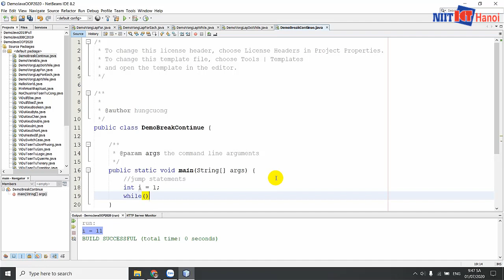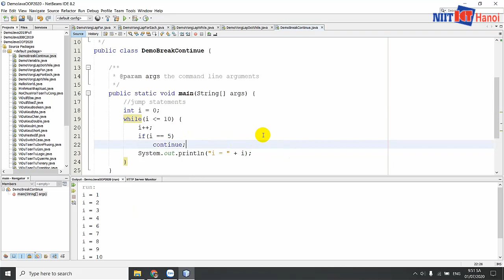Bài 25: BREAK và CONTINUE trong Java | Tự học Java | NIIT - ICT Hà Nội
Trong video này, mình sẽ giúp các bạn tìm hiểu về 2 từ khóa rất quan trọng đó là BREAK và CONTINUE trong Java.

Đc: Tầng 3, 25T2, N05, Nguyễn Thị Thập, Cầu Giấy, Hà Nội
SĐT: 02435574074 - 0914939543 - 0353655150